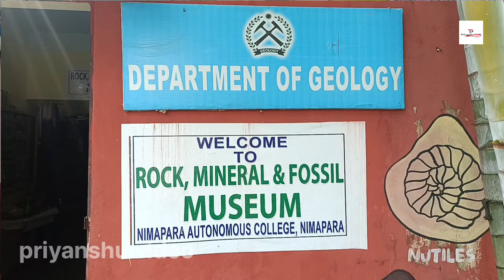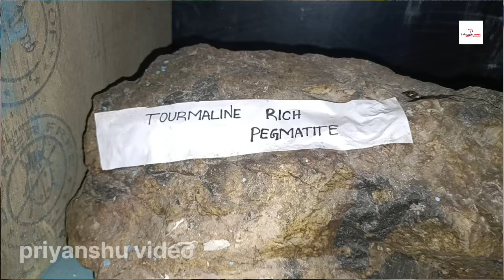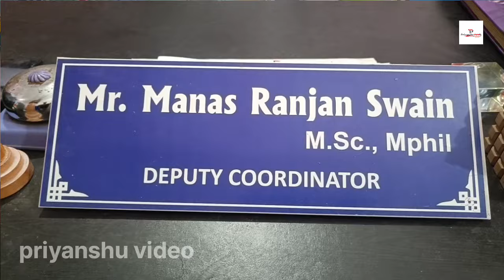ଭୂତତ୍ୱ କୁ ନେଇ କହିଲେ ଭୂତତ୍ୱ ବିଭାଗ ମାନସ ରଞ୍ଜନ ସ୍ୱାଇଁ ll